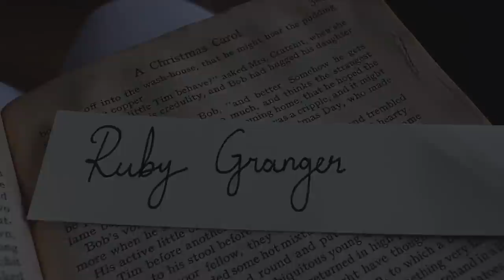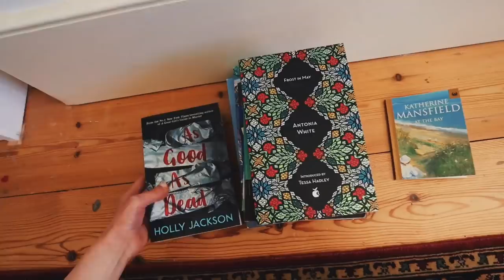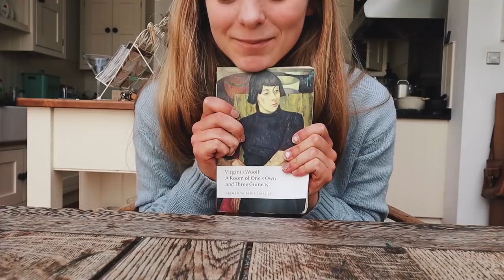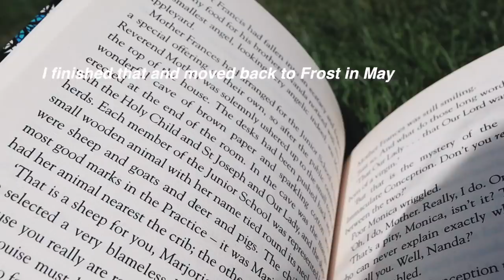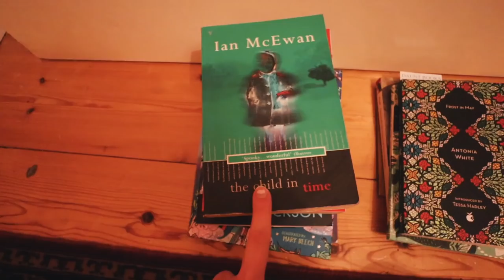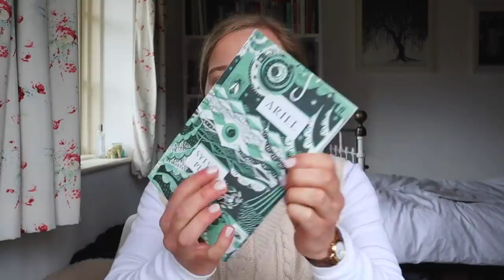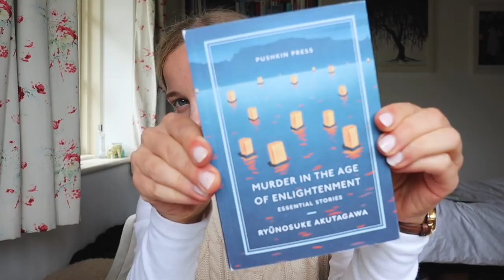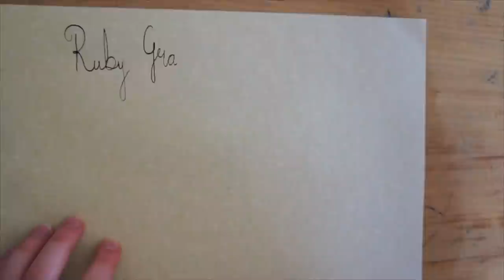I read Five Books in a Day and got out of my reading slump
This is a space for study enthusiasts and tea drinkers, and those who spend hours ambling around libraries and book shops. I hope that my videos can provide motivation and encourage you to be productive, but without feeding into Hustle Culture. I think productivity is all about enjoying what we do, and finding time for things that bring us happiness or will bring us happiness in the future -- and I hope to celebrate this kind of living on my channel".

TEA RECOMMENDATIONS:
My favourite tea company is Bird & Blend. They have wonderfully unique flavours and are also committed to sustainability.

0:00 Intro
1:04 How to get out of a reading slump (5 tips)
1:50 starting the reading vlog
2:14 starting book one
2:47 some lovely Mansfield passages
4:00 At the Bay review
6:25 reading outside: A Room of One's Own
6:55 reading Sylvia Plath on a walk
7:39 more reading outside
10:30 finishing A Room of One's Own
11:49 starting Book Three: Frost in May
13:11 going back outside & reading in the treehouse and rain
15:27 I got too cold... and a plot twist!
16:38 quick haul (diversion)
17:50 back to reading
18:15 all of the books I planned to read today
19:41 evening tea & short stories
20:46 reading book five: White Bird
20:59 Tea Time with Ruby
21:33 REVIEW: At the Bay
22:24 REVIEW: Ariel
23:39 REVIEW: A Room of One's Own
25:18 REVIEW: Frost in May
26:48 REVIEW: Murder in the Age of Enlightenment
29:01 REVIEW: White Bird
30:59 Outro
 31:24 Writing a letter

9:12 a nice passage from A Room of One's Own